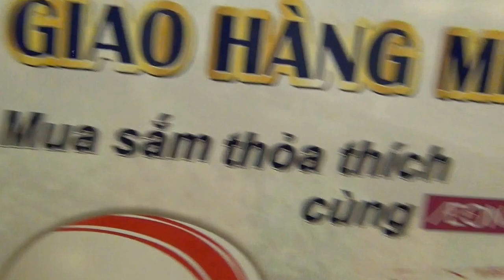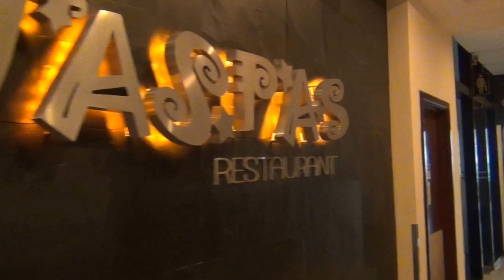「Somerset Grand Hanoi」の共用施設の様子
ハノイに赴任された方で「ハノイタワー」と聞いて分からない人はおそらくいないと思います。
市街地中心部、周辺にはビジネス街や大使館、ショッピングエリアを備え、ビジネスにおいてもプライベートにおいても、快適で充足度の高い住まいを体感できる、ハイグレードなサービスアパートです。

1階商業施設、4階共用施設、及び部屋の仕様から室内風景をビデオ動画を付けて下記の稿にてご紹介しております。ご参考ください。
「Somerset Grand Hanoi（サマセットグランドハノイ）」のご紹介

ベトナムハノイに「Somersetシリーズ」は3物件あります。

・Somerset Hoa Binh Hanoi（サマセットホアビン）
・Somerset West Lake Hanoi（サマセットウエストレイク）

そして今回ご紹介する「Somerset Grand Hanoi（サマセットグランド）」です。
世界にネットワークを持つSomersetシリーズのサービスアパートです。
ご存じの方も多いかと思います。

竣工年を見れば1997年と古いイメージがあるかと思います。
しかし、世界基準のメンテナンス管理が行き届いておりますので、豪華仕様は未だに維持されています。

まさに都心の一等地に建つ高級レジデンス。
エグゼクティブクラスの単身者様が好んでお住まいになるサービスアパートです。

【面積、家賃】※2020年6月末までのプロモーション価格です
・管理費＋Service Charge
・ハウスキーピングサービス（日曜祝日を除いて毎日の室内清掃 ※洗濯は付きません）
・リネン交換（ベッドシーツ・枕カバー；交換は週2日）
・電気代：1㎡につき21.000VNDが家賃に含まれます
・ウォーターサーバーレンタル費
・ランドリーとドライクリーニング30%割引
・飲み水ボトル（19L）代：1bedは1本、2bedは2本、3bedは3本
・屋外プール、サウナ、フィットネスジム利用料
・市街地（市内）への定期シャトルバス運行サービス
【ビュッフェ形式の朝食サービスについて】
※全タイプに下記の朝食Voucherを無料配布します（他サービスの選択もあり）
※契約期間によりバウチャーの枚数は変わります
※朝食会場は「JASPAS Restaurant」です
◎6カ月以上の長期契約の場合
・Studio、1bed：朝食20Voucher／月か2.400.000VND／月分の他サービス
・2bed：30Voucher／月か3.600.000VND／月分の他サービス
・3Bed：40Voucher／月か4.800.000VND／月分の他サービス
・4bed：50Voucher／月か6,000,000VND／月分の他サービス
◎6カ月未満の契約の場合
・Studio、1bed：朝食10Voucher／月か1,200,000VND／月分の他サービス
・2bed：15Voucher／月か1,800,000VND／月分の他サービス
・3Bed：20Voucher／月か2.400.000VND／月分の他サービス
・4bed：25Voucher／月か3,000,000VND／月分の他サービス
このSomerset Grand Hanoi（通称ハノイタワー）は、1997年から営業を続けています。
ハノイでもかなり老舗のサービスアパートです。
改装を何度も繰り返し、現在の綺麗な館内を維持しています。

Somerset Grand Hanoiの売りポイントは、

◎1階に食材を調達できる「citimart」があり、買物は便利なこと
◎同じく1階に和食料理店「たま弥」が営業しており、日本食を味わうことができること
◎なんと言っても、ハノイのビジネス街の真ん中にあるアパートなので「職住近接」を狙えること

この3点です。

職場が「CornerStone Building」や「Sun Red River」で「単身赴任者」、且つ職場近くに住みたいと言う方。
そんな方の為にあるようなサービスアパートです。
また、日本人学校のバスも巡回してきますので、ご家族連れも数組お住まいです。

「近くて良いんだけど、もうちょっと安くならないかな・・」

そんな方に、朝食サービス等をカットして家賃を抑えた価格表をご紹介します。

・1bed（82㎡）：2,213＄
・2bed（82㎡）：2,277＄
・2bed（85㎡）：2,458＄
・3bed（106㎡）：3,149＄
・3bed（128㎡）：3,362＄

上記抑えた家賃に含まれるサービスは以下の通りです。
フルサービスから、朝食代、ハウスキーピングサービスの階数を週2回に、リネン交換を週1回に、ウォーターサーバーレンタル費や飲み水ボトル代などをカットして、家賃を抑えています。

・税金（レッドインボイスは勿論出ます）
・ハウスキーピングサービス（週2回の室内清掃 ※洗濯は付きません）
・リネン交換（ベッドシーツ・枕カバー；交換は週1日）

250＄から300＄ほど下げています。

◎物件の特徴から家賃額・面積などの詳しい情報は、ハノイリビングHPの次の投稿ページをご確認ください。